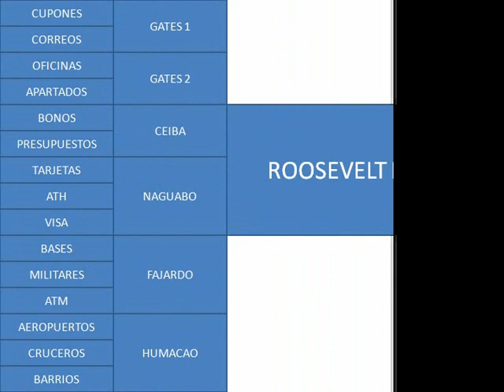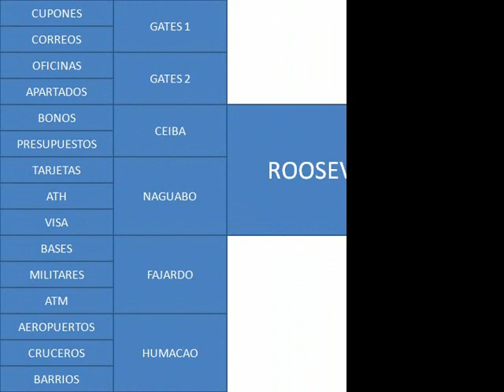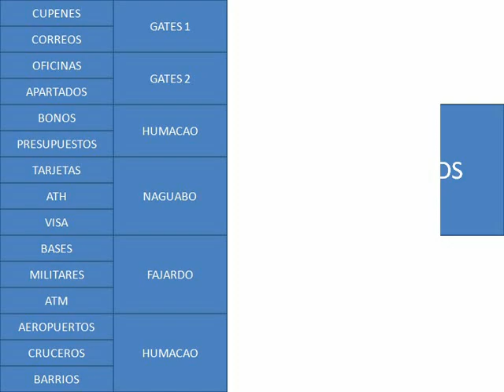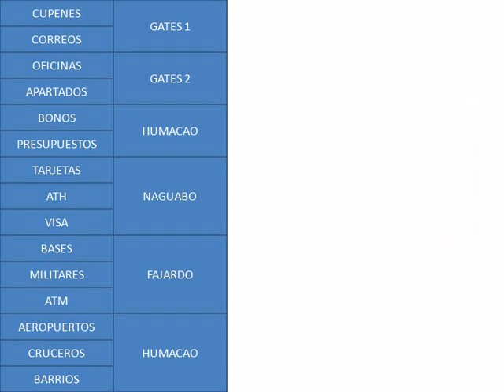Darrell L Anderson Navedo